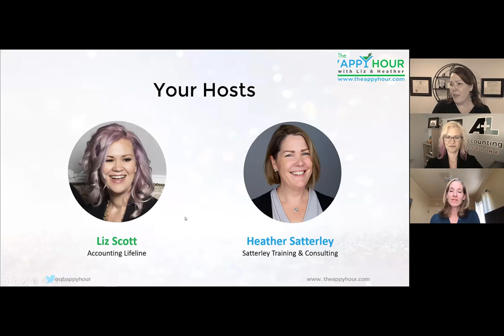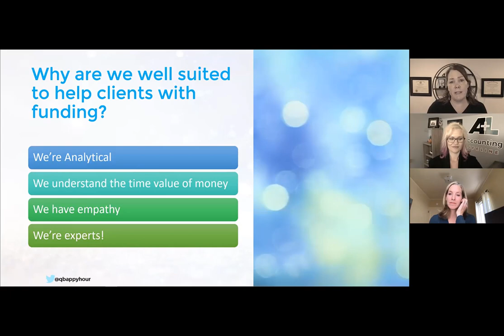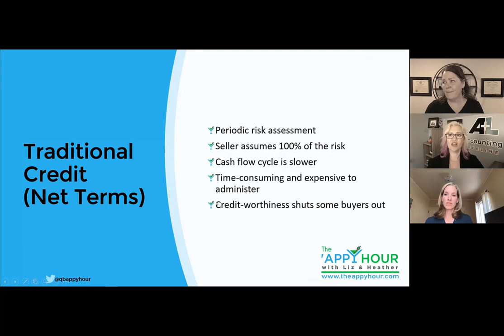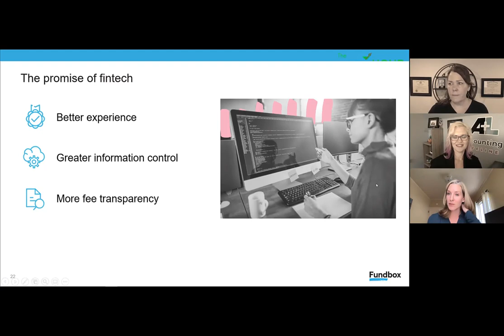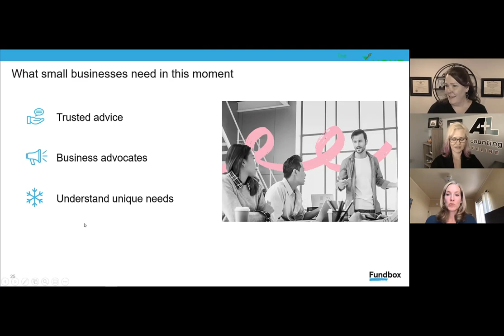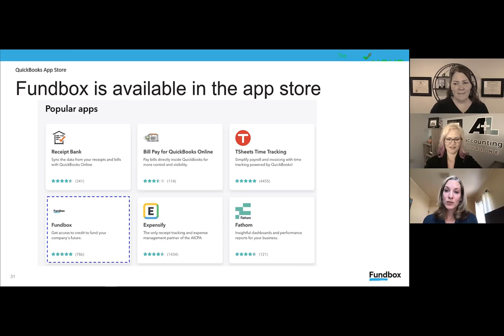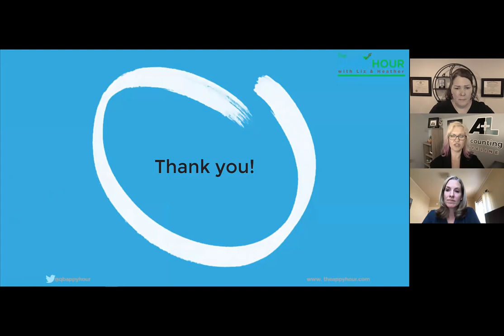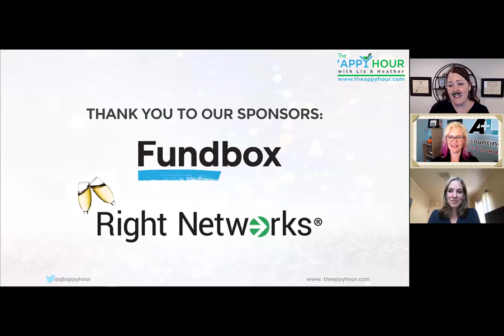Finding the Right Funding for Your Clients with Fundbox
We’re working to revolutionize the B2B economy by transforming how funding flows. We use technology to unlock growth for driven businesses by accelerating payments and credit. Our goal is to help these businesses achieve significant success going forward.  Are you ready?